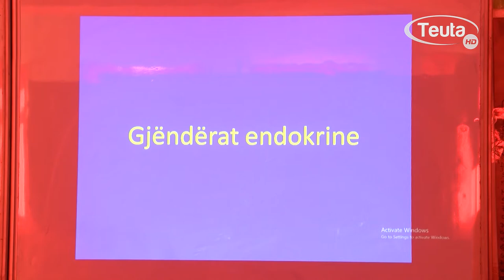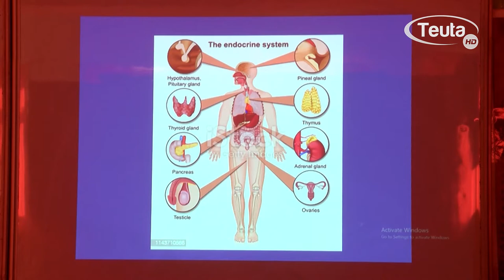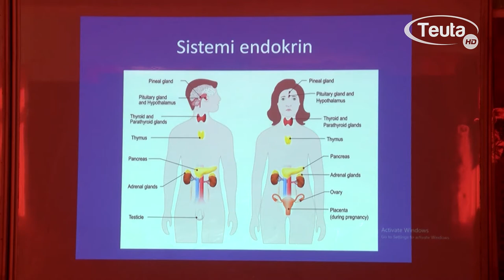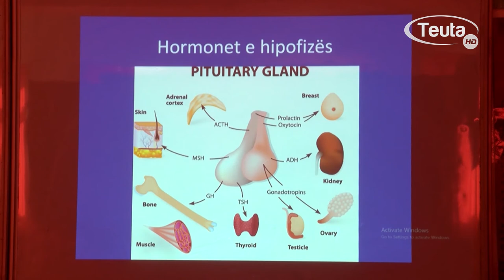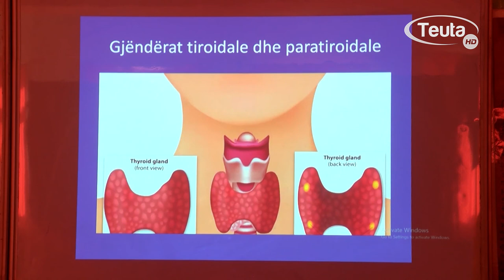BIOLOGJI VITI I TRETË - GJËNDRRAT ENDOKRINE